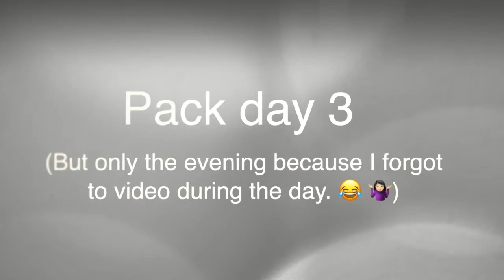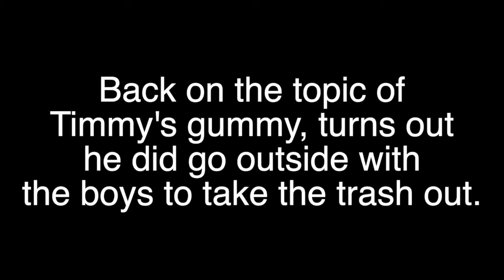Let the meltdowns begin...packing day 3.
It's been a long week already and it's only the 3rd day of packing. 😩 The kids are trying to keep it together but they are slowly falling apart...